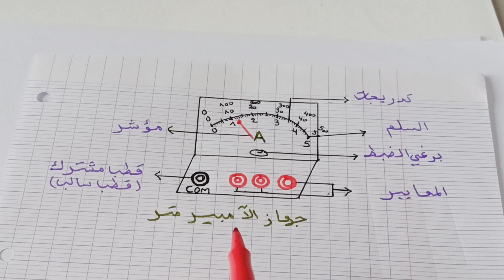ج1- التيار الكهربائي المستمر لسنة الثالثة متوسط 👍